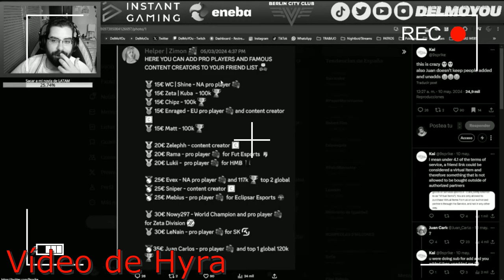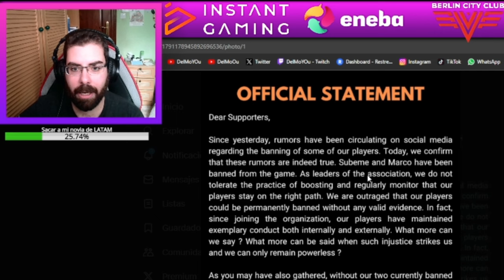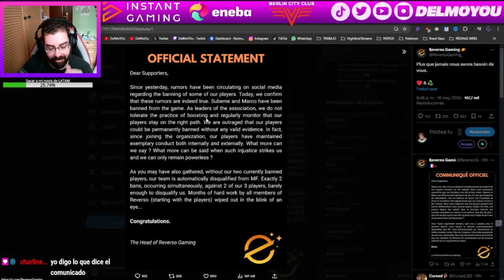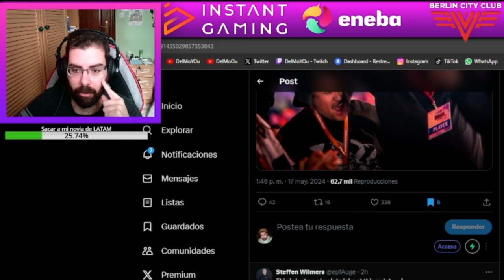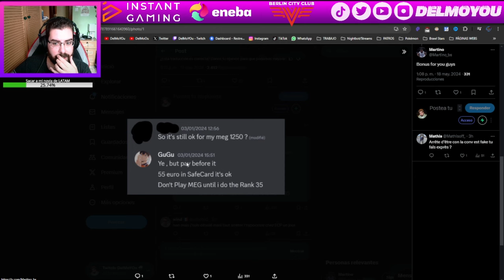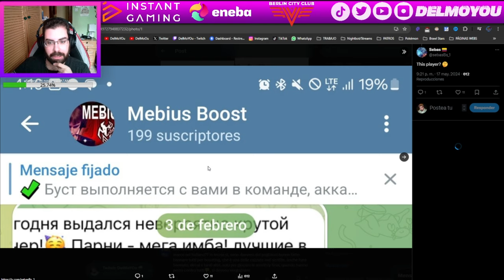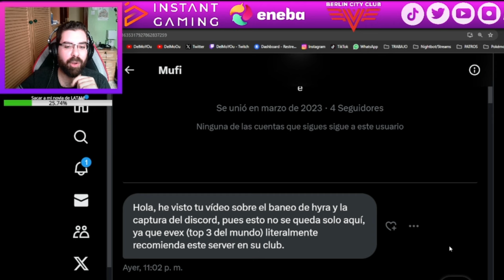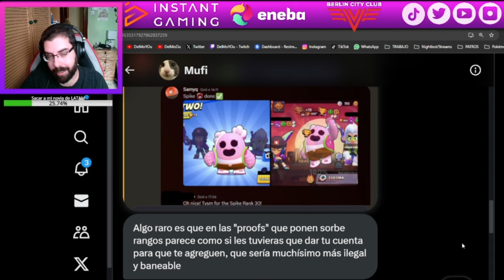EMEA SE DESMORONA: CASI TODOS LOS PRO-PLAYERS HACEN BOOSTING ACCOUNT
Twitch.tv/DelMoYOu